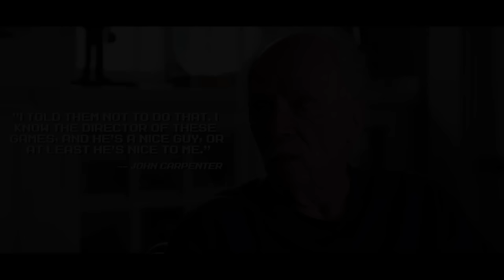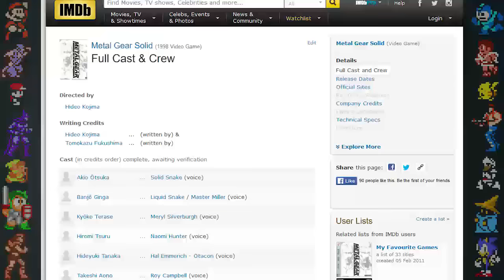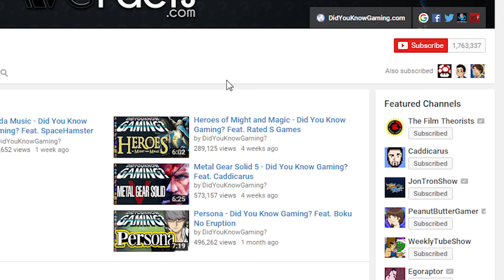Metal Gear Solid - Did You Know Gaming? Feat. Super Bunnyhop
In this episode we take a look at some facts, secrets, and history of Metal Gear Solid. Metal Gear Solid is an stealth action game by Konami for the PlayStation, and the series was created by Hideo Kojima. Metal Gear Solid follows the soldier Solid Snake, who attempts to neutralize a terrorist threat from the renegade unit FOXHOUND. The game shipped more than six million copies, and scored an average of 94/100 on Metacritic. A remake called Metal Gear Solid: The Twin Snakes was later released for the GameCube.

Video edited by Luis Illingworth @HeyRaguio
Writing/Research by Evelyn Mianowski